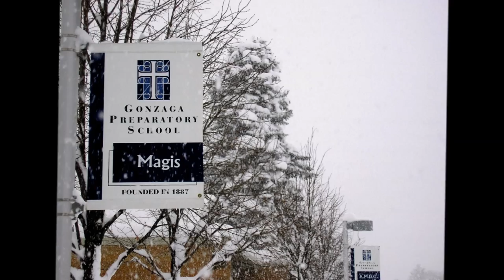Christmas Video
Merry Christmas to you and your family from the student, faculty, and staff of Gonzaga Prep!